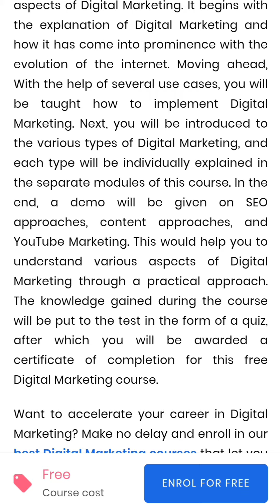Get FREE Digital Marketing Online Course With Certificate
Get FREE Digital Marketing Online Course With Certificate | Great Learning

This free Digital Marketing course is a 2-hour online course covering the various aspects of Digital Marketing. It begins with the explanation of Digital Marketing and how it has come into prominence with the evolution of the internet. Moving ahead, With the help of several use cases, you will be taught how to implement Digital Marketing.

Next, you will be introduced to the various types of Digital Marketing, and each type will be individually explained in the separate modules of this course. In the end, a demo will be given on SEO approaches, content approaches, and YouTube Marketing. This would help you to understand various aspects of Digital Marketing through a practical approach. The knowledge gained during the course will be put to the test in the form of a quiz, after which you will be awarded a certificate of completion for this free Digital Marketing course.

Skills You’ll Learn!
SEO and SEM
Content Marketing
Social Media Marketing
Automated Marketing
Pay Per Click
Public Relations
YouTube Marketing

Course Content For This Course: Introduction to Digital marketing.
What is Digital Marketing?
Why Digital Marketing?
Content Marketing
SEO SEM
Social Media Marketing
Pay Per Click and PR
Demo on SEO/SEM and Keyword Research

RELATED KEYWORDS___